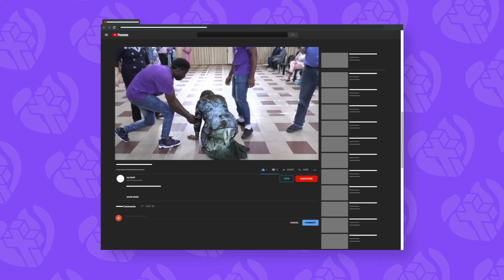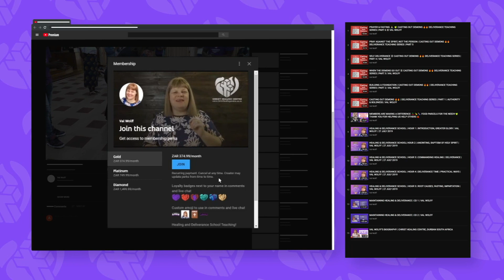DYNAMIC DELIVERANCE 💜 30 JANUARY 2022 🇿🇦 HEALING & DELIVERANCE SERVICE IN JESUS NAME DURBAN S Africa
Do you have a Testimony to share?  Have you benefited from Val’s Teachings or been to a Service or School and been delivered and healed?  Val is willing to connect with you via Zoom personally, just to share your Testimony or you can send us a video via 'wetransfer.com' these will be uploaded along with your deliverance to this Youtube Channel.

South African POPIA Act : Participants have agreed on Zoom or by email for their personal information to be used in broadcasts, in the form of video recordings for a programme related to the church, as well as broadcasting platforms including the Internet or apps, including the livestreaming of Healing and Deliverance Services and Schools.

Donate to this Ministry by hitting the Join button, included is access to Healing School / CDs / Deliverance Teachings and so much more to come, thank you for your support: